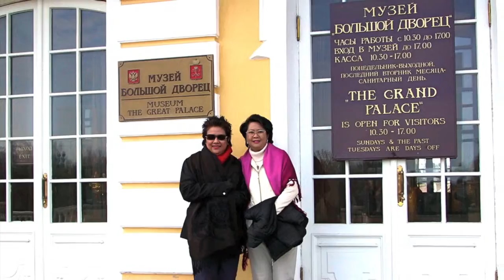Russia P 3 Jean Fry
This video is about Russia P 3 Jean Fry